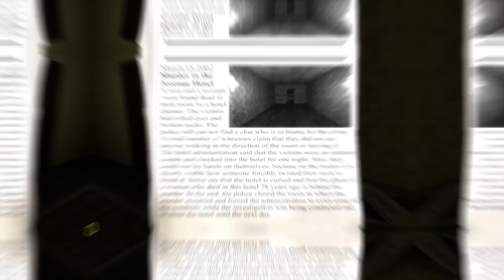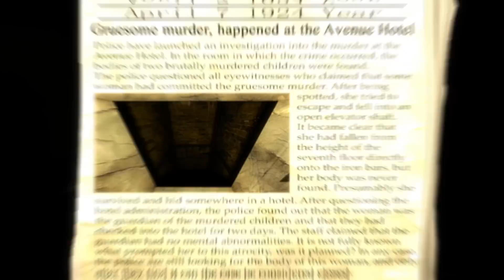The Dupe Group